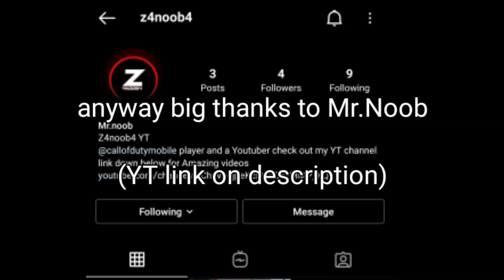how to headshot (no hax)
{~~~} Social Media {~~~}